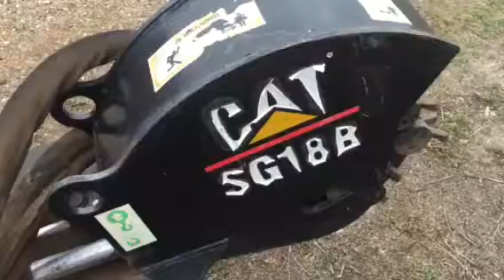SG18B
Stump Grinder 3on Sun Feb 19 21:50:06 CST 2017